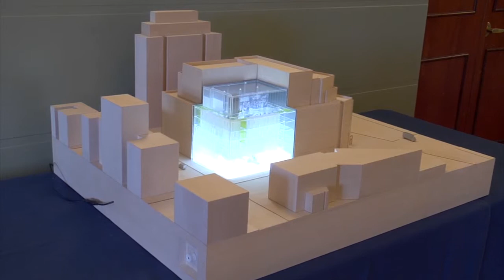Continuing Our Legacy of Leadership- Dean Bobbie Berkowitz, PhD, RN, FAAN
Dean Bobbie Berkowitz's address at Alumni Reunion 2015.